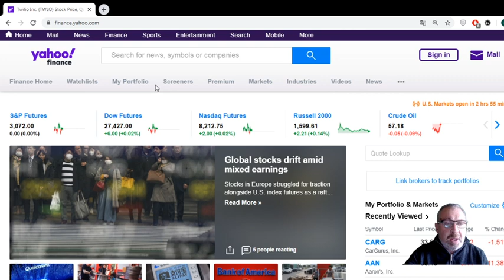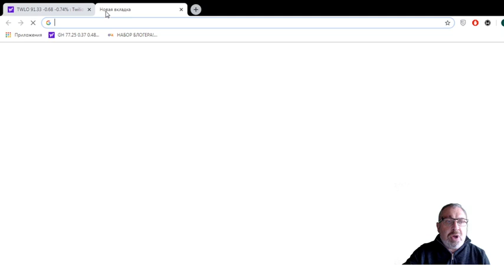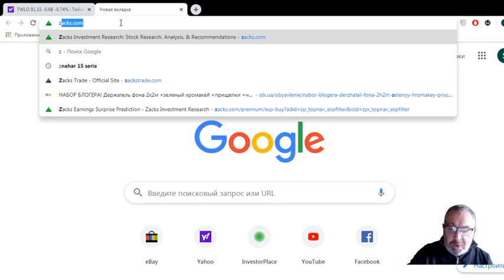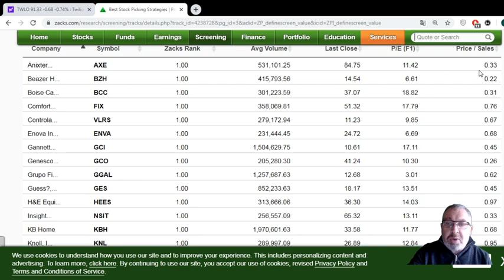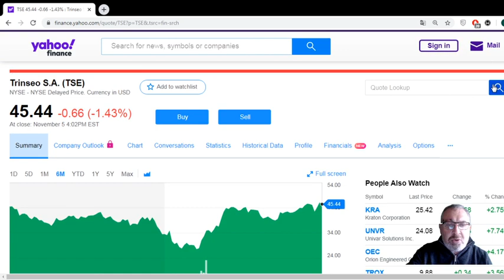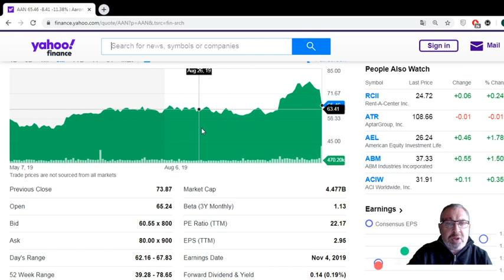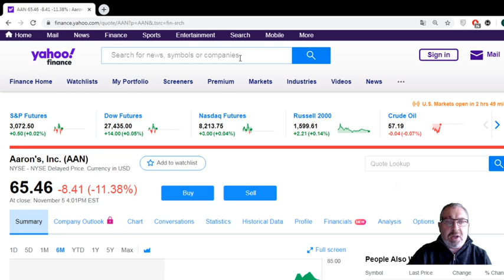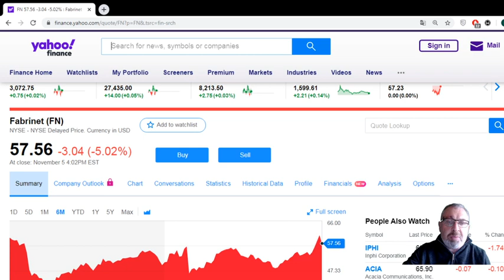Обзор рынка 6 Ноября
Аналитика, новости